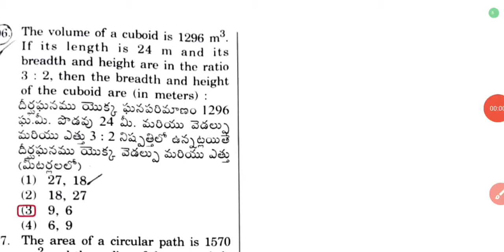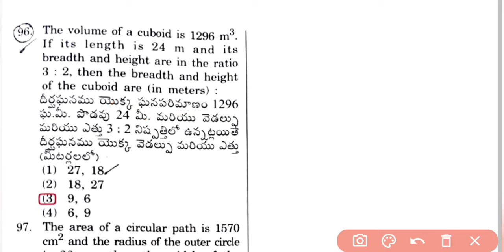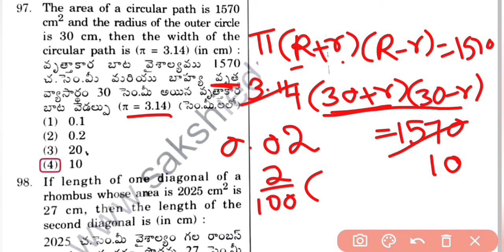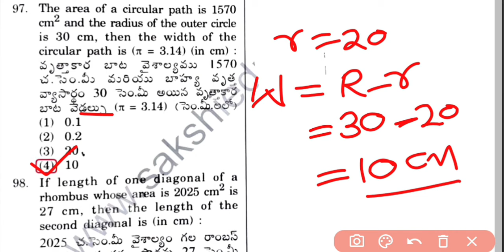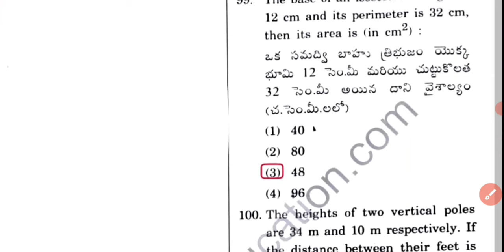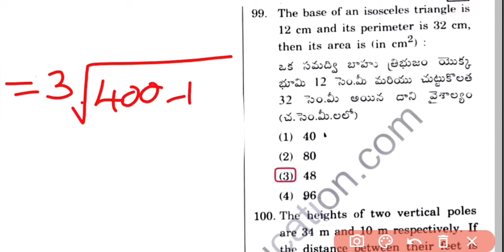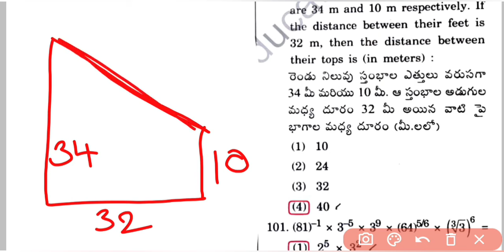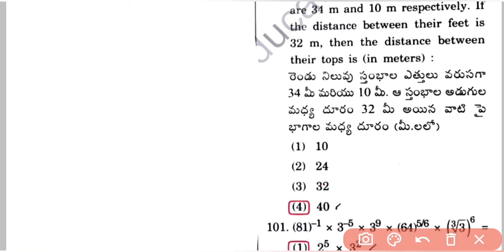TET|DSC|maths model paper for TET|ts tet|ap tet|maths practice paper bits for dsc#apdsc